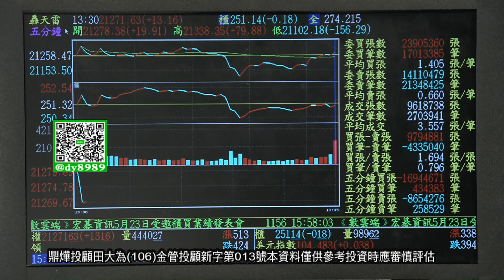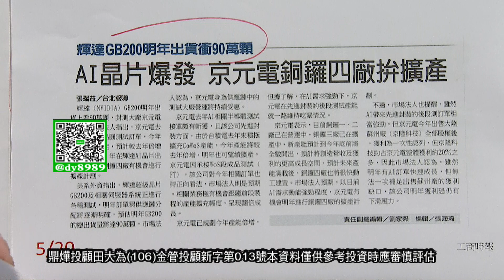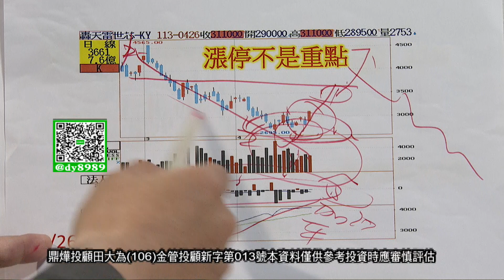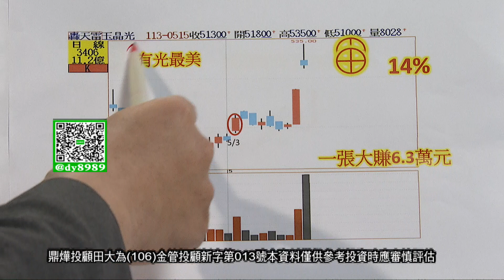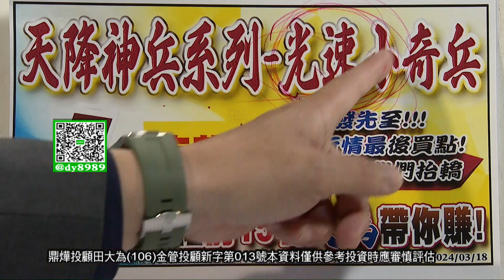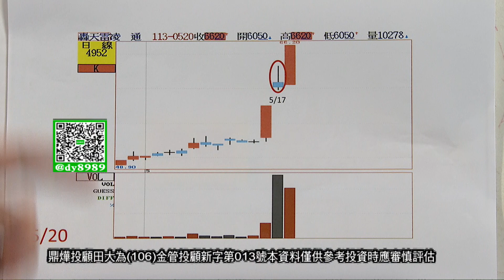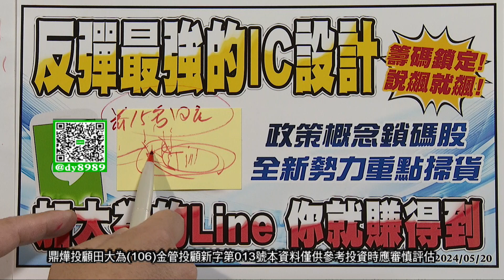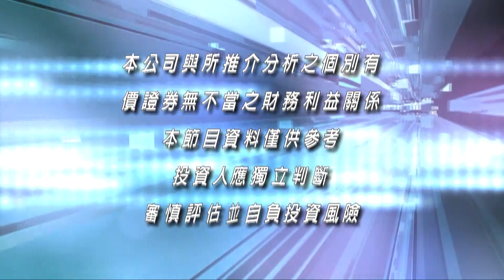【股市大有為】新勢力 新飆股 創新高前先佈局│田大為│20240520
《股市大有為》 每週一至週日05:00PM全球財經台Youtube直播首播
週六、日10:00AM重播
鼎燁投顧(106)金管投顧新字第013號 / 田大為 分析師